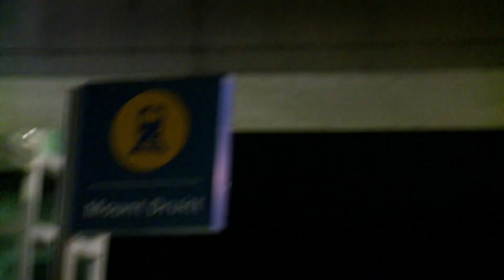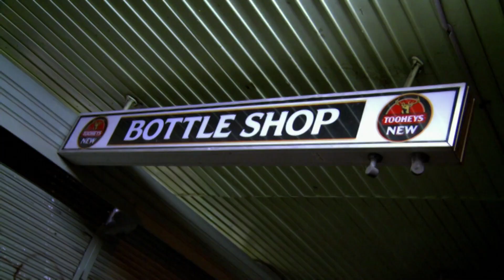Teen Thieves Detained Over Baked Goods | Recruits- Season 2 Episode 3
Police officers track down two teen thieves after stealing baked goods,

and officers investigate a worrying letter sent to a mother

Recruits follow the day-to-day life of a group of police recruits on their way to becoming police officers in the New South Wales Police Force. It follows two groups of Policing recruits and Probationary Constables from the New South Wales Police College at Goulburn, showing how they use their training and skills as probationary constables in the state.

Show Name: Recruits
Original Release Date: 2009
Production Company: CJZ